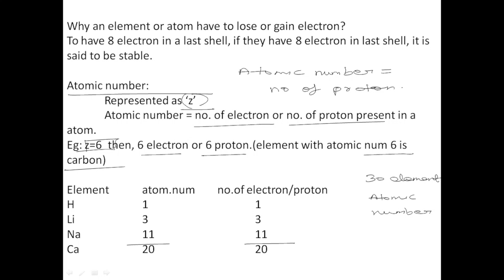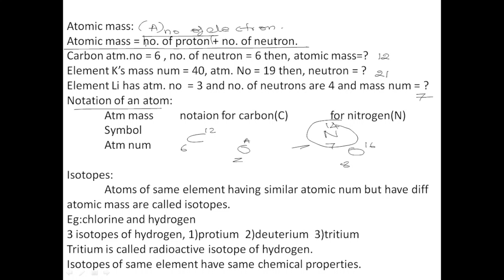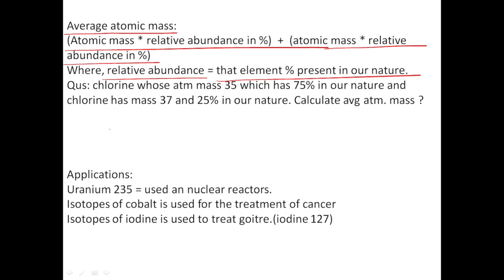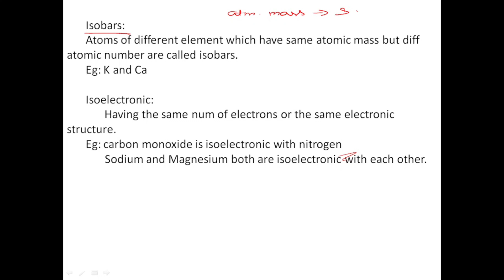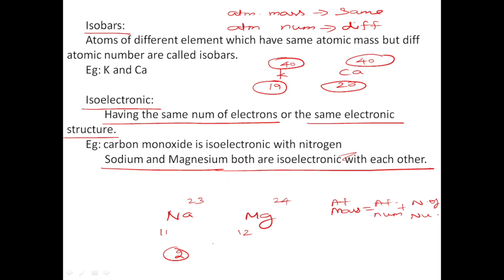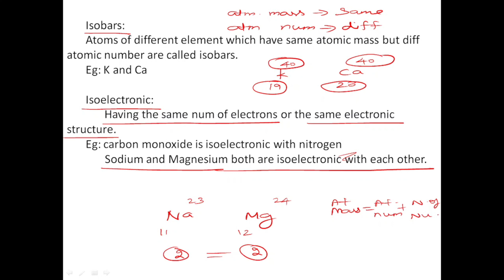Lucent Science - chemistry - atomic num, mass num, Isotope,isobar for SSC CGL in English and Tamil